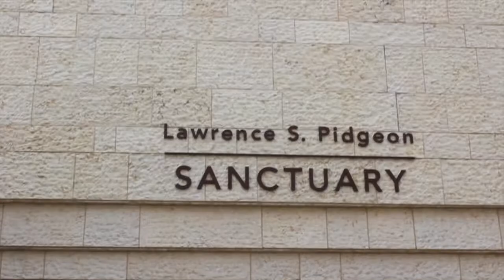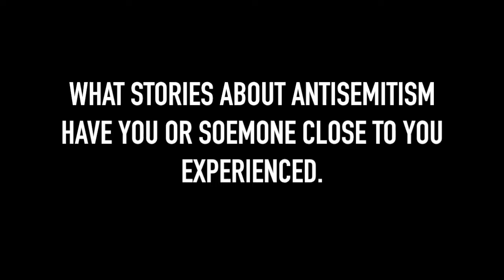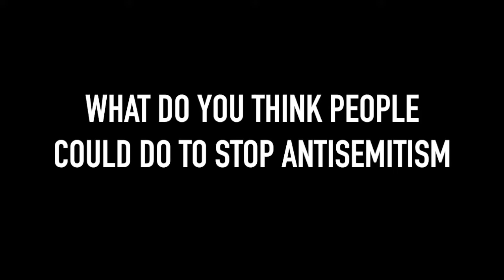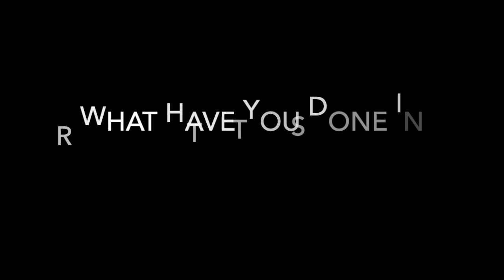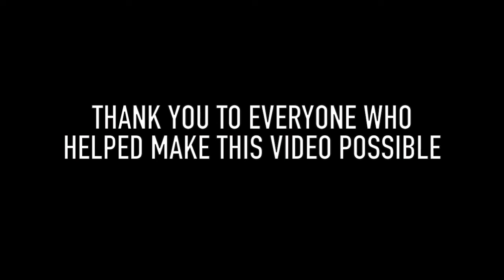Say No to Antisemitism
Produced by Rachel Kramer and Shayna Rutman
Edited by Rachel Kramer
Thank you to Ali Shapiro, Kaitlyn Korn, and Zach List for participating in the documentary